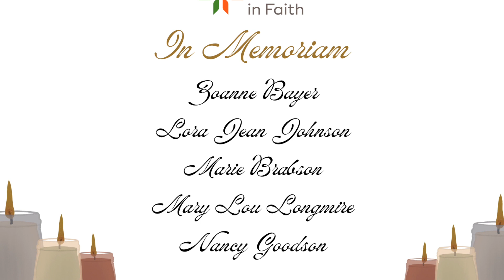November 15, 2023 - UWF In Remembrance Service